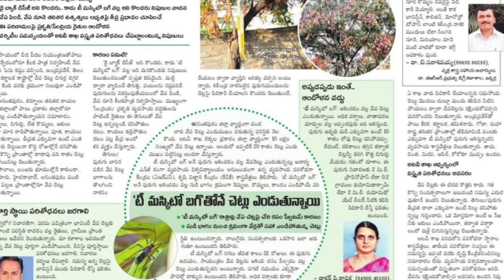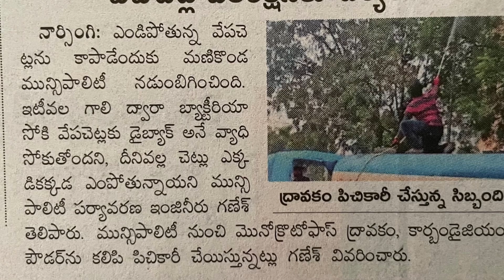Dieback disease treatment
Die back disease in Neem tree
Phomopsis azadirachtae
The neem tree famed for its anti-malarial, anti-fungal, antiviral and anti-carcinogenic properties is witnessing a strange phenomenon across Telangana and AndhraPradesh due to the infestation of ‘Tea mosquito bug’.

It is a fungal disease caused by Phomopsis azadirachtae, first reported in 1997 in Dehradun.
Tea mosquito bug is the reason for infecting the branches.
Bug will squeeze the liquid from the trees  more in evening time
Tree Mosquito bug life is 22 days only.
Remedy is Mix 2 ml prpophinophaus or Chloropyripos or Monocrotophos or Bavistin or Kalugin liquid in 1 litre water and spray on Trunk after cleaning the trunk.
Early stages Pruning is suggested. Cut the infected branches and Dump or burn them in a place away from the tree.

New coverage
Telangana: Tea mosquito bug causing neem trees to shrivel up
When tender shoots start emerging from branches, the bugs and nymphs feed by sucking the sap from the tree.
HYDERABAD: The neem tree is known for its various medicinal benefits but climate change has not left this ‘miracle’ tree untouched. It is famed for its anti-malarial, anti-fungal, antiviral and anti-carcinogenic properties. However, in recent times, a strange phenomenon has been witnessed in neem trees across Telangana and Andhra Pradesh.
The ‘Tea mosquito bug’, usually found in tea plantations, is infecting soft tissues at the tip of the branches of neem trees, leading to degeneration and in some cases, makes the tree’s foliage appear lifeless. Dr M Padmaiah, a retired principal scientist (IIOR-ICAR), observes that the infestation has become more rampant due to climate change.
The Tea mosquito bugs, which have a life cycle of 25-32 days, are also found in plants like cashew, cocoa, jamun, grapevine, tamarind, henna, black pepper, cotton, red gram, cinnamon and some other species.The mother insects lay around 50 eggs each in the soft tissues of stem shoots during February and March by puncturing them. Out of these, 60 per cent survive and undergo development as nymphs in five phases for 13-15 days before becoming bugs.

When tender shoots start emerging from branches, the bugs and nymphs feed by sucking the sap from the tree. As they feed, they release poisonous oral secretions which kill the tissues.  “When they puncture the tissues, a gum oozes out of the holes and when it rains, Phytopthora, soil-inhabiting pathogens, which may cause degeneration of the entire branch, causing Dieback disease in the trees,” says Dr Padmaiah.

He, however,  maintains that the tree dying from either the bug attack or the disease is not a thing to worry about as neem trees are deciduous. They have a strong bark and deep root system and have a great ability to regenerate. Further studies are needed to ascertain how the bugs have been able to evade the insect-repellent Azadirachtin, the chemical compound found in almost all parts of the neem tree.
Fighting the enemy
To mitigate the infection, Dr Padmaiah suggests developing and placing pheromone traps specifically made to capture Tea mosquito bugs and suggests spraying profenofos (2 ml per litre water) and acetamide (0.6 gm per litre of water) in the area infected by the bugs and nymphs - in February and March. when they make the tree their host. Dr Padmaiah opines that encouraging natural parasites (good ones) to thrive could help mitigate the bug infestation, as controlling it mechanically or manually is difficult